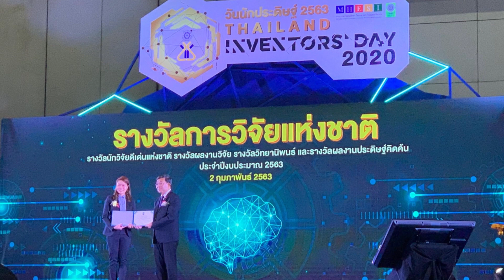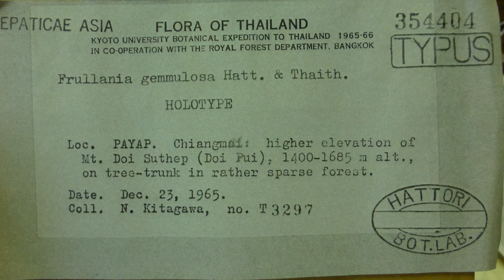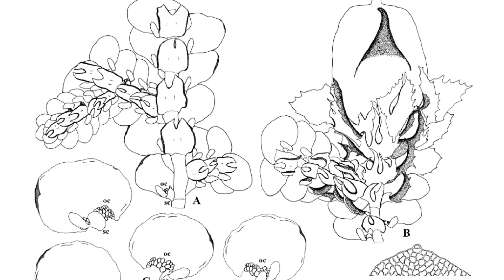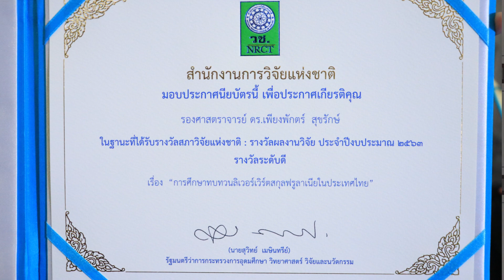รศ.ดร.เพียงพักตร์ สุขรักษ์กับผลงาน “การศึกษาทบทวนลิเวอร์เวิร์ตสกุลฟรูลาเนียในประเทศไทย”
มหาวิทยาลัยบูรพา ขอแสดงความยินดีกับรองศาสตราจารย์ ดร.เพียงพักตร์ สุขรักษ์
อีกหนึ่งความภูมิใจของมหาวิทยาลัยบูรพากับผลงาน...“การศึกษาทบทวนลิเวอร์เวิร์ตสกุลฟรูลาเนียในประเทศไทย” ได้รับรางวัลสภาวิจัยแห่งชาติ: รางวัลผลงานวิจัย ประจำปีงบประมาณ ๒๕๖๓ “รางวัลระดับดี”